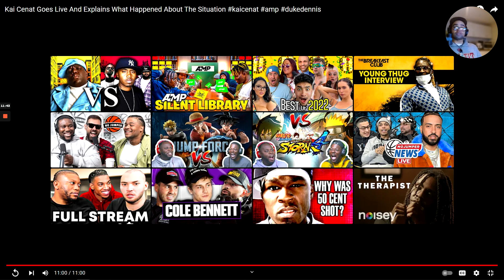Kai Cenat RESPONDS - Crazy Reaction !!!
What's up gang!

Ya boi is BACK with another video.

Today we're: Kai speaking on the ALLEGATIONS!